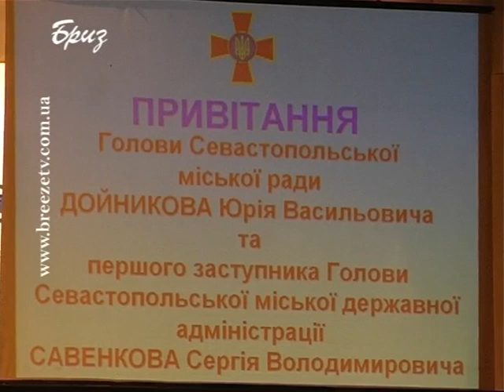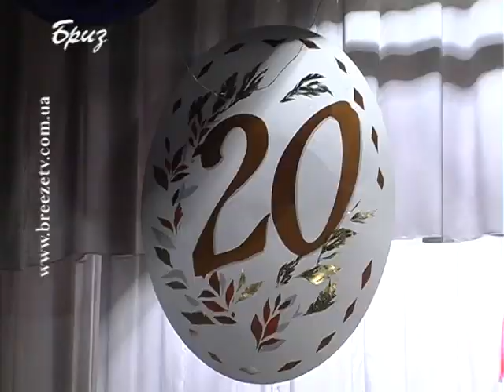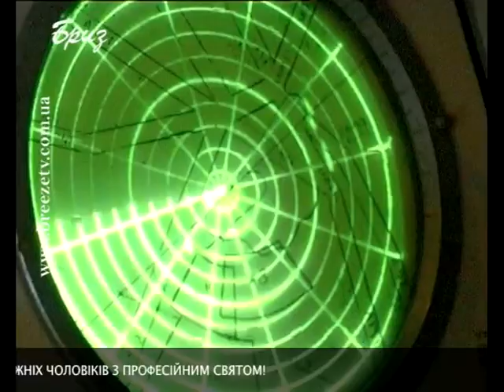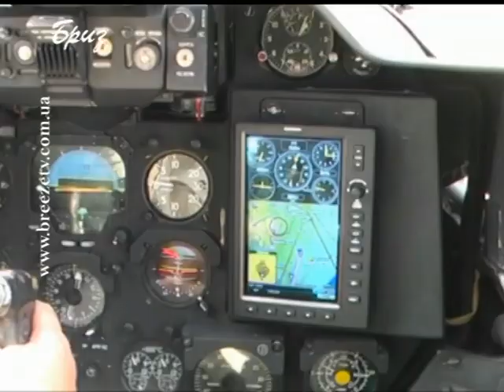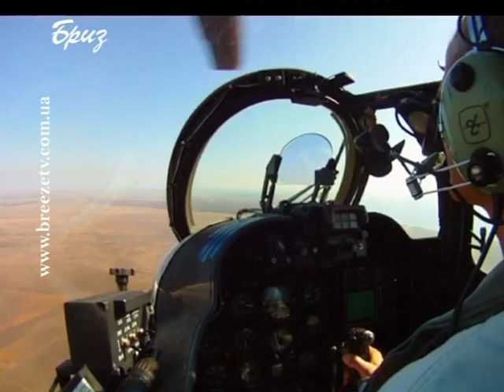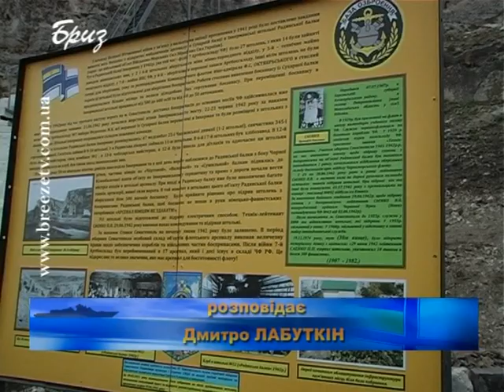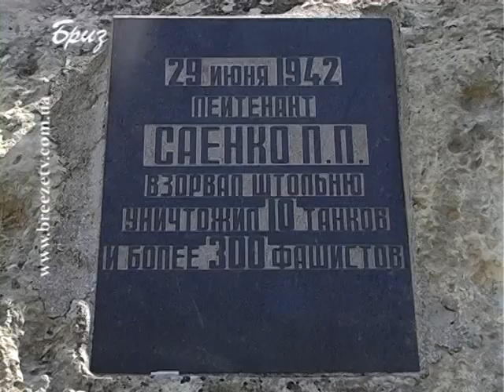ПРОГРАМА "ФЛОТ ЗА ТИЖДЕНЬ" 11.12.2011